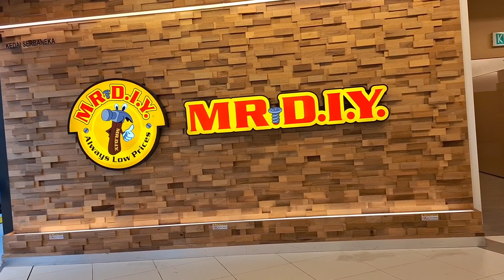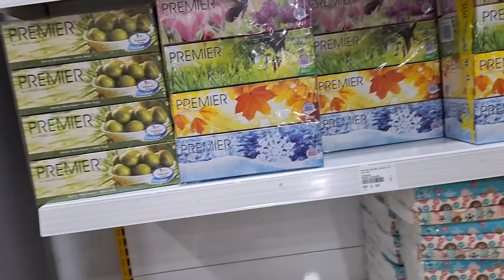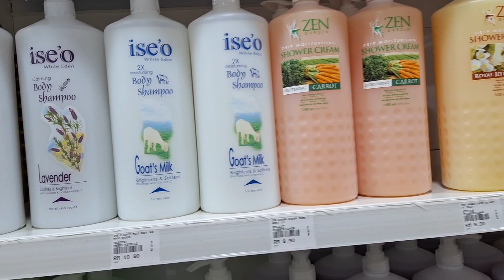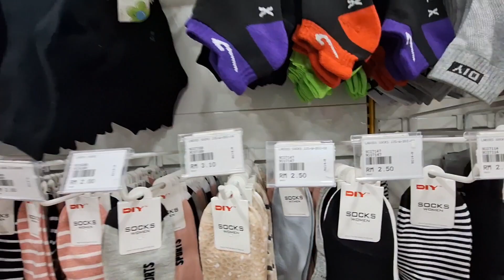মালয়েশিয়ার একটা কোম্পানি মিস্টার রায় এখানে সব ধরনের বারান পাওয়া য়ায়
Hello friends.welcome " Rajbri.channel" making video as my Hobby l post 2 new video every week (friday.&.sunday).on topics That create the most  and amazing  videos.so please keep your eyes on The channel.Thank you